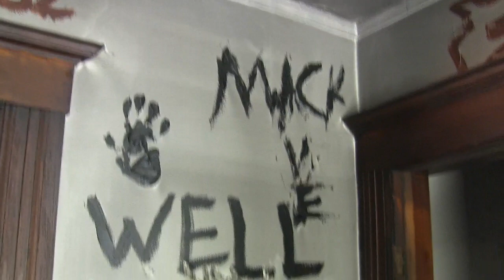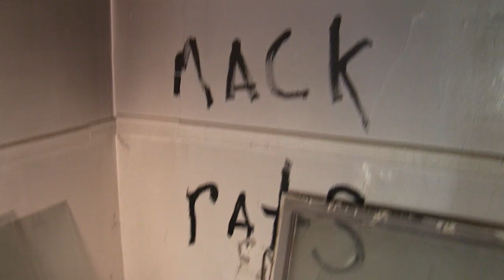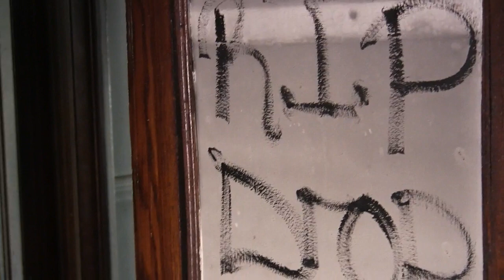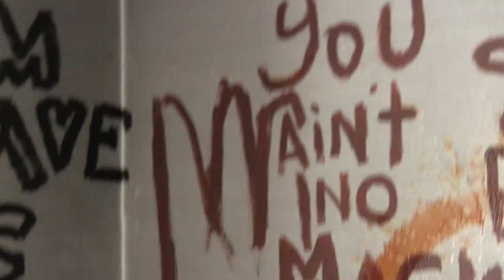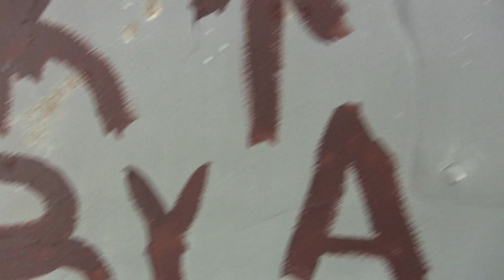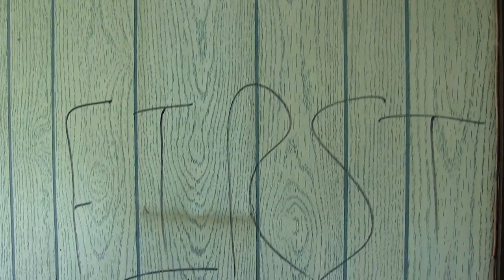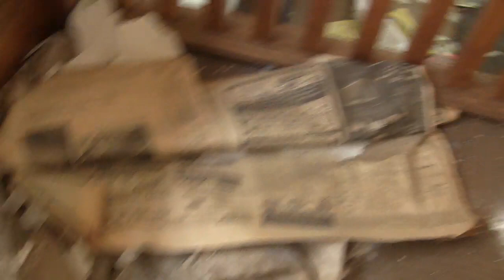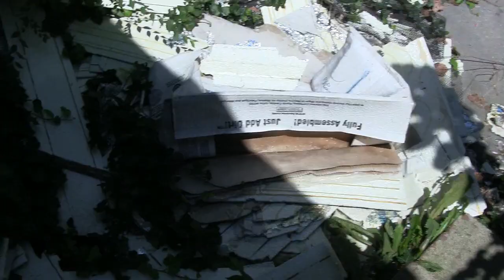MrSan44Man In Another House In Detroit